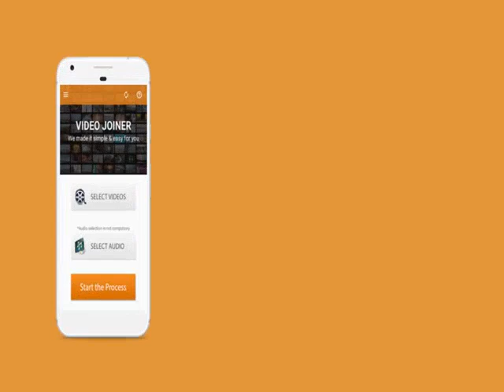23 10 2019 Nagar Kirtan at patiala